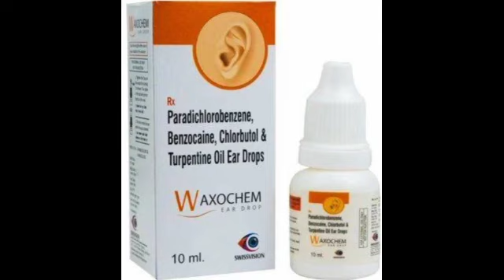Waxochem Ear Drops